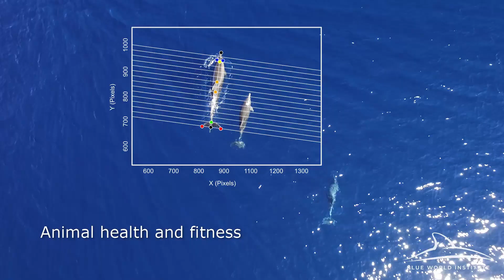Use of drones in Blue World Institute's dolphin research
Blue World Institute in cooperation with UAS Consulting from Belgium has been testing the use of unmanned aerial vehicles (UAV), commonly known as a drones in dolphin research.